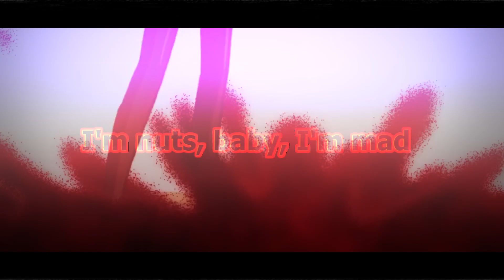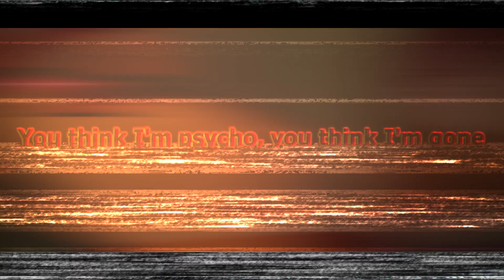Kurumi Tokisaki AMV | MAD HATTER | Date A Live | Neolitz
✘ Credits ✘

© Company: KADOKAWA CORPORATION
© Anime: Date A Live.